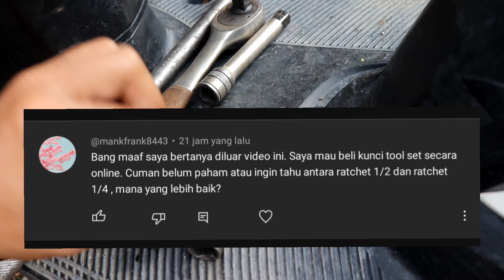perbedaan kunci shock 1/2 & 3/8 & 1/4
link kunci shock 1/4-3/8